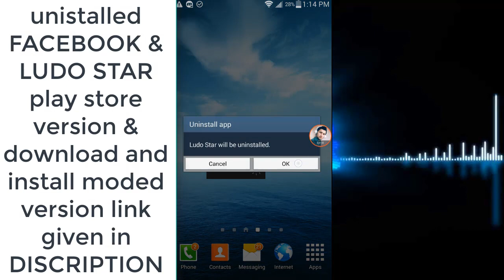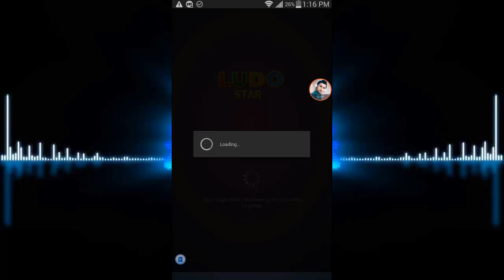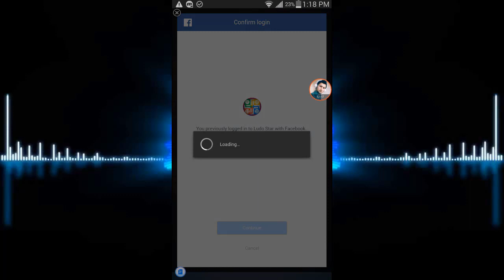LODU STAR | 10K GEMS TRICK UPDATE AUGUST 2017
Link of LUDO STAR MODE GIVEN BELOW ... !!!
You Like My Channel? And Would Like To Support Me❤️ ?